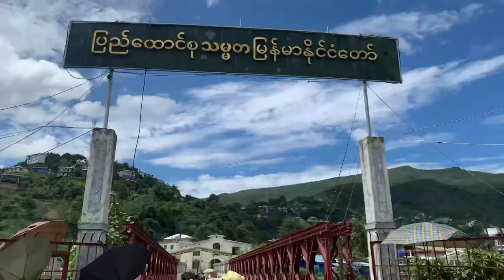Zokhawtharah kan kal | Burma ramah kan bazar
Sept 6, 2023 (Nilaini)
Zokhawthar Vengtharah hna kan thawk a, haw dawn niah ka kal mai mai..
Zokhawthar la hmu lo tan entlak loh viau mah se dah tha veleh mai mai ang…